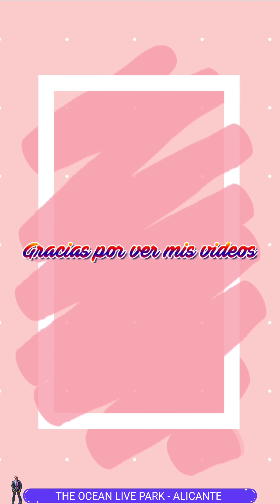THE OCEAN RACE - VUELTA AL MUNDO A VELA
Alicante vuelve a ser elegida como punto de salida por quinta vez, de la vuelta al mundo a vela y también ha sido confirmada para la próxima salida a celebrar en 2026.
Del 7 al 15 de enero del 2023 en el Muelle de Levante de Alicante , se dispuso de un completo programa de actividades para todos los públicos. Fue un evento único donde adultos y niños pudieron disfrutar de conciertos, espectáculos , talleres , cursos de iniciación a la vela, actividades de Gaming y Sports , y muchas otras sorpresas.